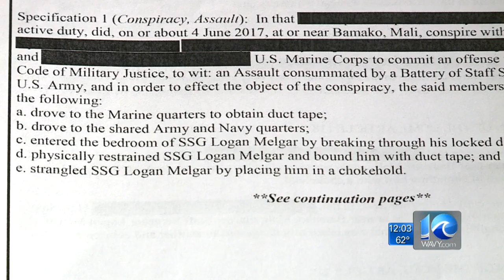Navy SEAL to take plea deal in Green Beret's death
A Navy SEAL who was charged in the 2017 death of a U.S. Army Green Beret is expected to take a plea deal.